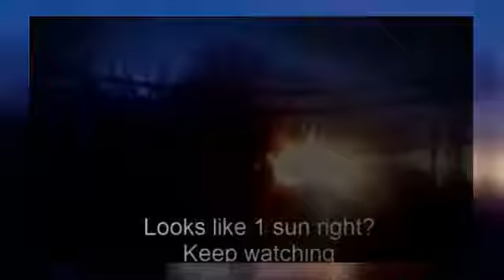Nibiru orbiting near the Sun 1 sun then Two Suns? Planet x Perihelion 2016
First Visible Nibiru footage of 2016. Changing camera effects so you can get a more solid proof of planet x as 1 sun turn into 2 as the sun sets. Sorry, the .